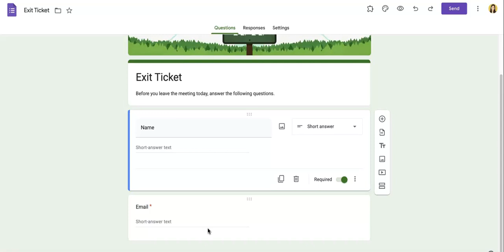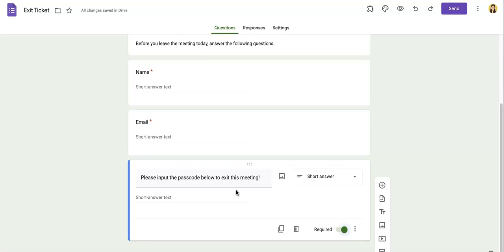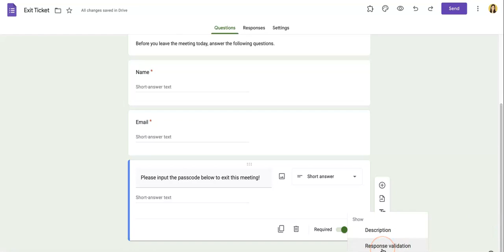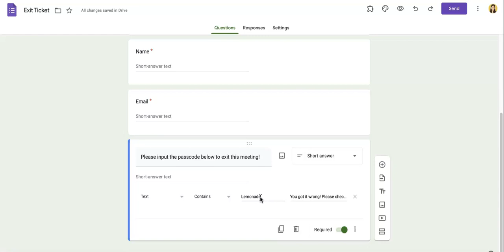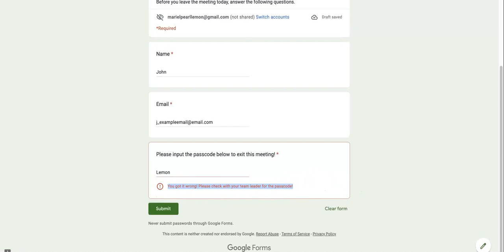How to Use Response Validation in Google Forms | Data Collection Guide 2022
Hey, guys! Looking to improve your work with online forms? Upform is a platform that provides guidance on how to use different types of data collection. In this series, we go into the basics of how to use and maximize any Google Forms you might be hoping to use for your next campaign.

Upform is your go-to tool to simplify your data collection; boosting your productivity and perfecting your client management. Upform integrates with countless tools already in your toolstack and is available on either free or paid versions.

If you want more videos about Google Forms data collection, check the link(s) below:

Want to see more of our content? Hit the notification button to get updates from our latest videos. :)